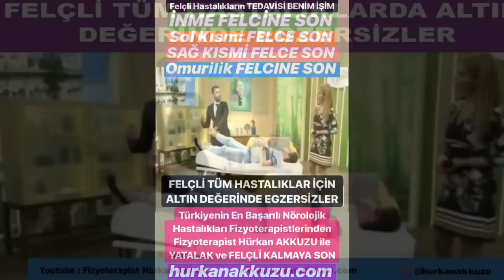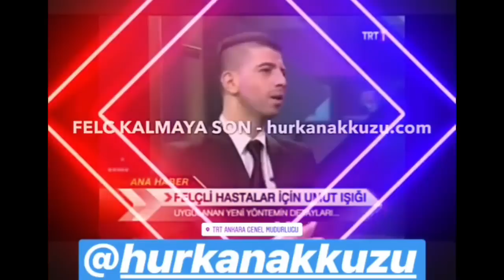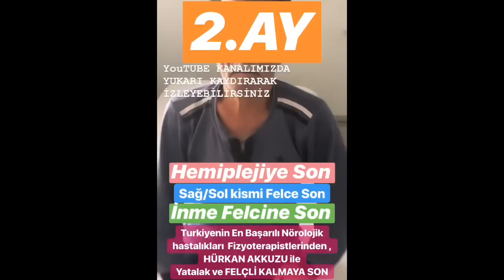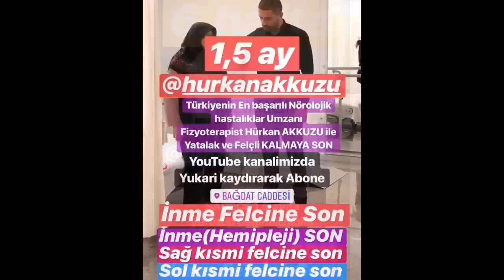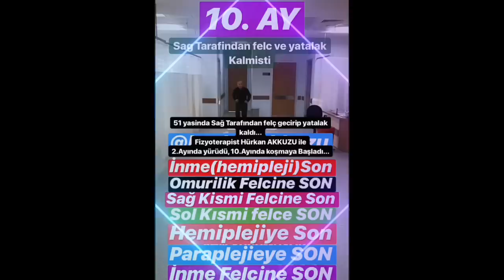FELÇLİ TÜM HASTALIKLAR İÇİN ALTIN DEĞERİNDE EGZERSİZLER.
Kanal D ‘de Tüm FELCLİ HASTALIKLAR İÇİN ALTIN DEGEĞERİNDE ÖNERİ VE EGZERSİZLERİ , Fizyoterapist HÜRKAN AKKUZU ANLATTİ...

FİZYOTERAPİST HÜRKAN AKKUZU RANDEVU İCIN ;

3 ) Whatsapp RANDEVU icin ; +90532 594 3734

TÜRKİYENİN EN BAŞARILI NÖROLOJİK HASTALIKLARI UZMANLARINDAN , FİZYOTERAPİST HÜRKAN AKKUZU İLE YATALAK VE FELÇLİ KALMAYA SON...

“ FİZYOTERAPİST HÜRKAN AKKUZU , KANAL D EKRANLARINDA YAYINLANAN SAĞLIK PROGRAMINA KONUK OLDU , PROGRAMDA TÜM FELCLİ HASTALIKLARIN İCİN ERKEN DONEMDE VE SONRASINDA EV DE NELER YAPILMASI GEREKTİĞİNİ ANLATTI...

FİZYOTERAPİST HÜRKAN AKKUZU İLE
FELÇLİ ve YATALAK KALMAYA SON

İNME FELCİNE SON
SAĞ İNME FELCİNE SON
SOL İNME FELCİNE SON
HİPOKSİK HASTALIKLARA SON
HEMİPLEJİYE SON
OMURİLİK FELCİNE SON
PARAPLEJİYE SON
TETRAPİLEJİYE SON
QUADRİPLEJİYE SON
GULLİANBARE HASTALIĞINA SON
ALS HASTALIĞINA SON
NÖROPATİ VE POLİONÖROPATİYE SON

WHATSAPP RANDEVU İÇİN : + 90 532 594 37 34

İNSTGRAM : HÜRKAN AKKUZU

NOT :

YETERKİ İYLEŞMEYE MERAKLI VE GÖNÜLLÜ OLUN , DÜNYANIN NERESİNDE OLURSANIZ OLUN BEN SİZİN ŞİFALARINIZDA ,İYLEŞMENİZDE CANLA BAŞLA MÜCADELE ETMEYE HAZIRIM. FİZYOTERAPİST HÜRKAN AKKUZU